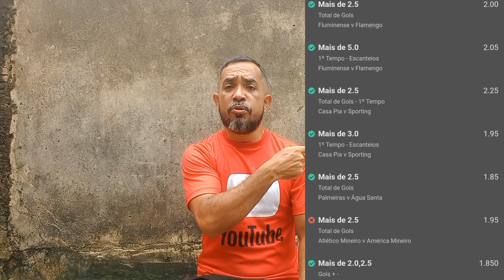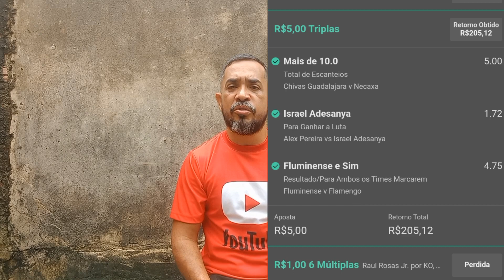Minhas apostas no Bet365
Mostrar para vocês essas duas apostas uma que perdi outra que ganhei

E comente.